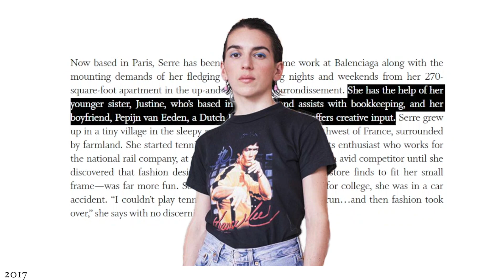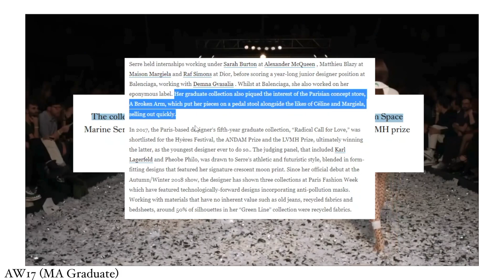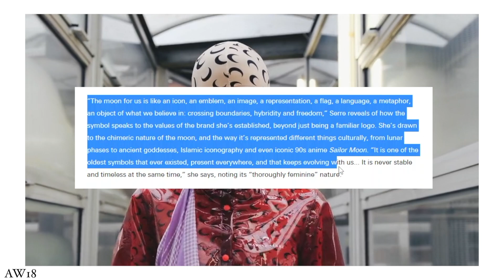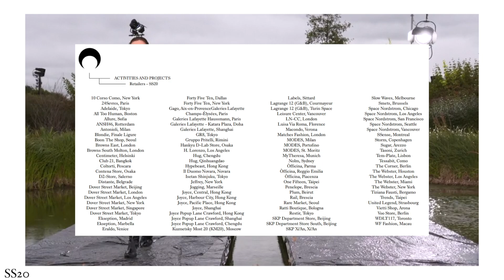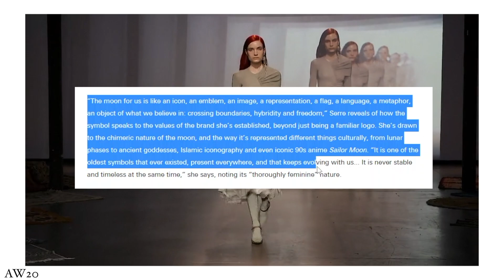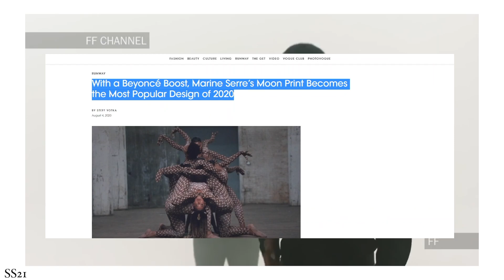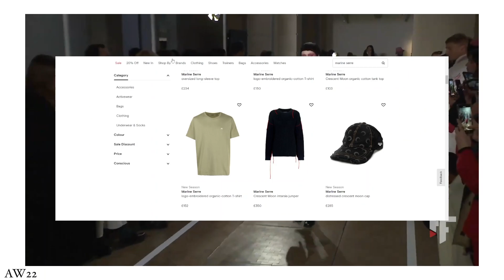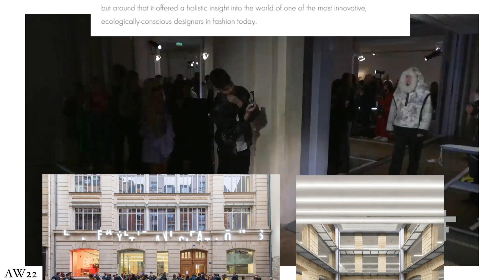The Rise and Rise of Marine Serre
Marine Serre has achieved so much in such a short amount of time, from winning the LVMH prize for her MA graduate collection, to being championed  by Beyonce, Dua Lipa and ASAP Rocky, to her colossal Spring Summer 2023 show that was held in a sports stadium, she has forged a stellar career and respectable business in the face of so many hurdles. Her business skills and true talent at design makes her one of the most interesting designers in the world today and I cannot wait to see more from her design house